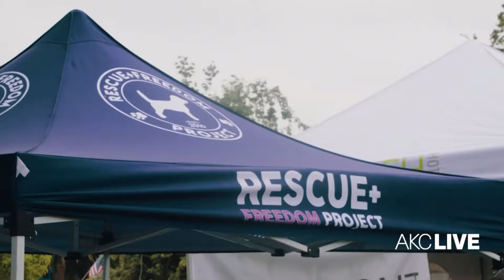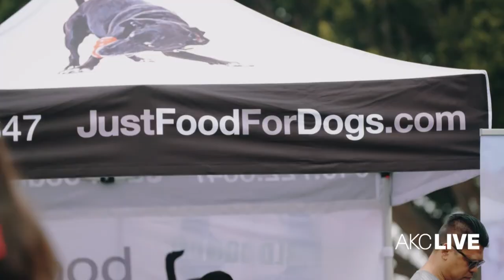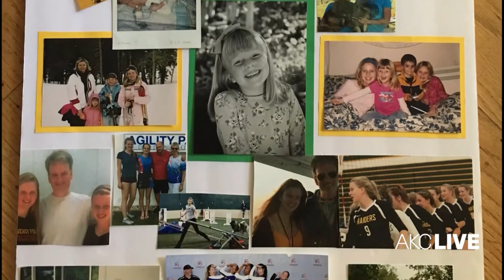AKC LIVE - June 6th, 2018 - Episode 10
This week AKC LIVE has some Nibbles and Bits, World Dog Day Festivities, a teenager who competes in Agility and some good old fashioned MUD!